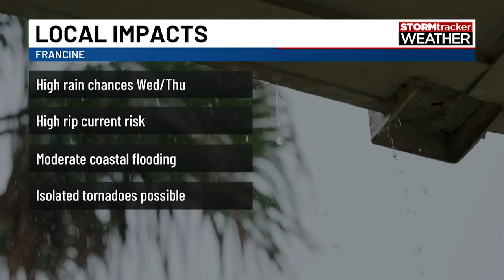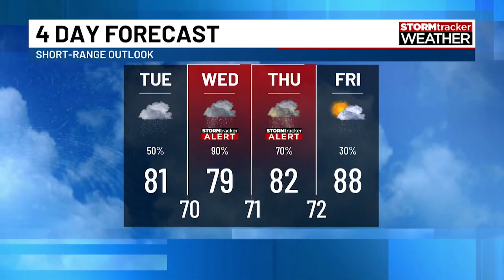Watching the Models for Francine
Your Mobile - Pensacola - Gulf Coast Area Weather Forecast for September 09, 2024

—  Francine Impacts - Hurricane Conditions in LA - Watching the Storm  —

Tropical Storm Francine continues to get stronger in the far western Gulf of Mexico. As of the National Hurricane Center’s 10 p.m. update, winds remained at 65 mph sustained and the system was moving north-northwest at 5 mph. The barometric pressure is 992 millibars.

The most intense impacts from Francine will likely be to our west over Louisiana. Landfall is possible there sometime during the day on Wednesday.

Local impacts will be primarily focused along the coast. We will see rough surf, tides above normal, and heavy rainfall Wednesday, Wednesday night, and Thursday. We could see rainfall totals of 3-5 inches in the coastal areas. There is a high rip current danger Wednesday through Friday. Tides will be above normal both Wednesday and Thursday.

We could see a few isolated tornadoes Wednesday and Wednesday afternoon as the system passes to our west. Locally our chances are at 50% on Tuesday, 90% on Wednesday, and 70% on Thursday.

The system should move to the north and weaken on Thursday and Friday.

The weekend forecast looks much better.